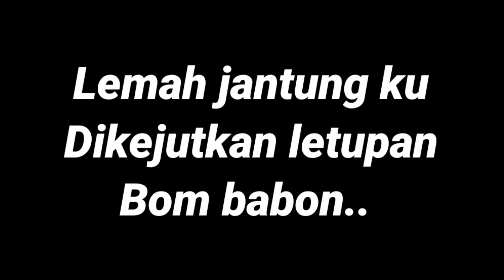Tiba-Tiba Bom Babon Meletop..!!(TEASER)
Assalamualaikum mas bro.. Jom support aku utk capai 5k subscribers..Ade give away menanti korg semua.. Insyaalah Amin..

🔴Setup Barangan Memancing
Reel - Penn Fears ll 2000
Rod - Top Caster 5-10lb
Line - Asuka Bravo 8lb
Leader - Dupont Nylon 30lb
Lure - Soft-frog